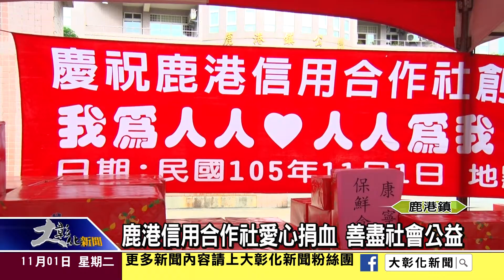1051101鹿港信用合作社愛心捐血 善盡社會公益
鹿港信用合作社慶祝八十週年，舉辦愛心捐血活動，現場民眾踴躍參與，除了可以捐血助人之外，還能領取小禮物以及摸彩，也希望藉此拋磚引玉，呼籲更多單位共同來從事這項公益活動。